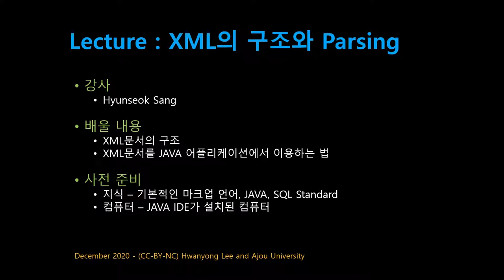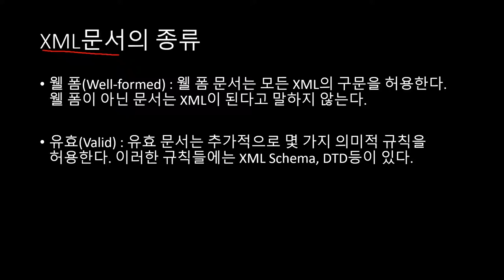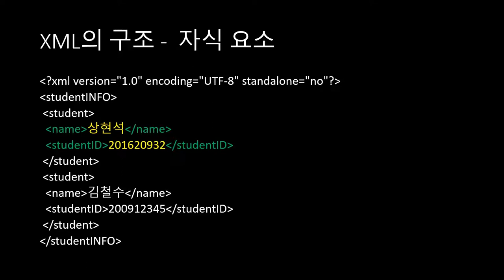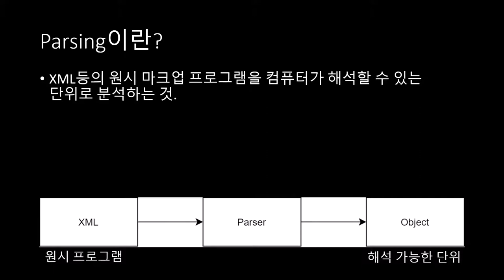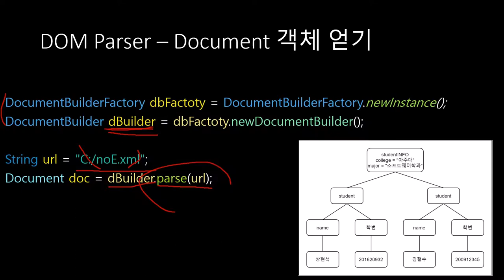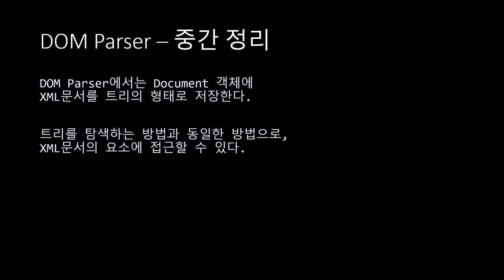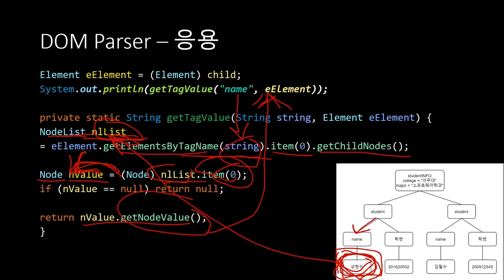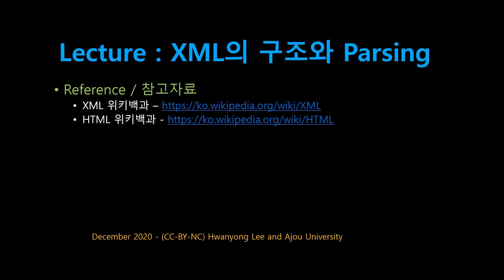[SWTT] xml문서의 구조와 Parsing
강의 : 아주대 상현석
xml문서의 구조와 Parsing